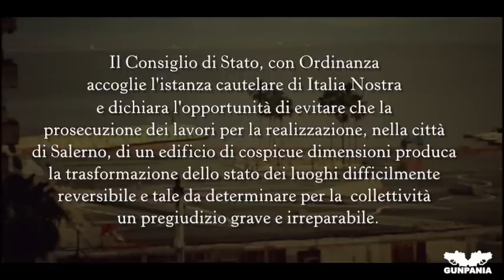Crescent di Salerno - Rall' N' Facc' U' Chiavecon' - Gunpania.it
ll Consiglio di Stato ha con una sua recente sentenza fermato la costruzione del Crescent di Salerno.

Il Crescent ha da sempre suscitato polemiche e ha molto diviso i salernitani: c'è chi vede in esso un simbolo di progresso materiale, e chi lo considera semplicemente come "un mostro".

Gunpania ha cercato come sempre di dare voce alle diverse posizioni e ha raccolto, mettendo da parte i preconcetti, le opinioni di tutti gli arrabbiati

N.d.R. Sono molte le persone che hanno espresso la loro opinone sulla faccenda con veemenza...ma non tutti hanno voluto farlo a favore di videocamera!

Scritto e Diretto da Vincenzo Luca Forte ed Elio Truono

Editing Video a cura di Antonio Scoppetta

Testi a cura di Giovanna Testa

GUNPANIA  RALL' N' FACC' 2012